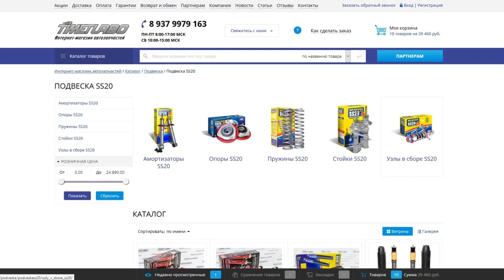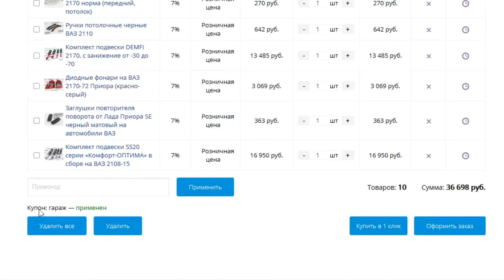СОБРАЛ ПРИОРУ С НУЛЯ🔥🔥🔥 ПУШКА